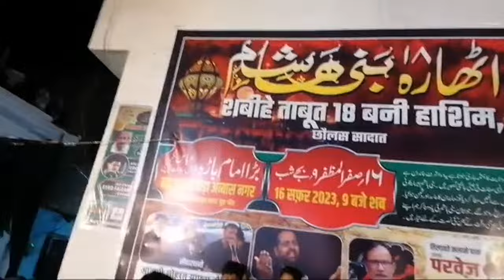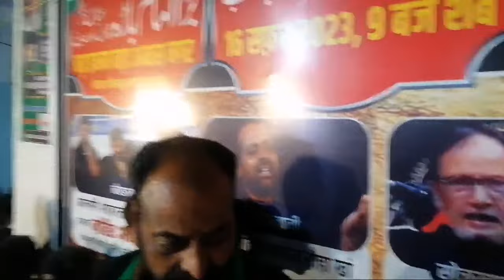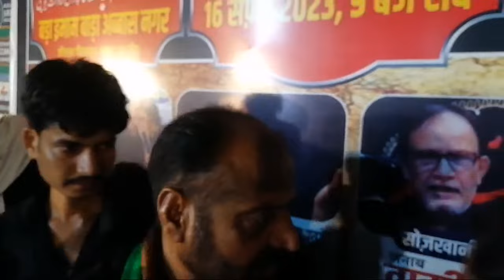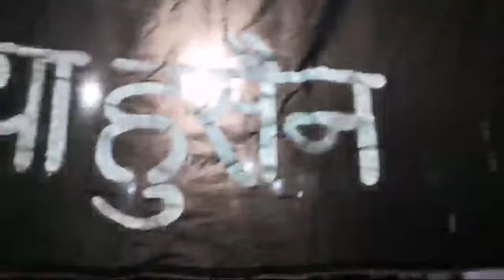Live🔴 Shabeehe Taboot 18 Bani Hashim | Maulana Mohd.Mehdi Sb | CHHOLAS SADAT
*💥 بِسْمِ اللّهِ الرَحْمنِ الرَحیمْ💥*
Live 🔴 Majlis 16th Safar Chholas Sadaat  1445
Reciter  : Jb Taseer Raza  Sb
Khitabat : Aali Jb Maulana Mohammad Mehdi
Organizer  : Anjuman Ono Mohd. Chholas Sadaat
Location :  Bara Imambargha Abbas Nagar  Chholas Sadaat
Related  To :Live 🔴 Majlis 16th Safar Chholas Sadaat  2023/1445
Date  : 3th September 2023/1445  1:00 AM
Live Coverage : Azadari Noorpur110
Camera Man :  Syed Kalbe Haider Rizvi